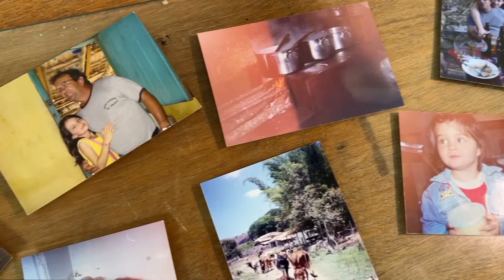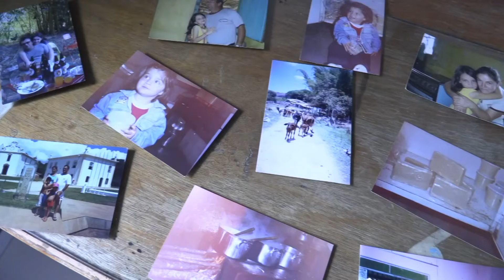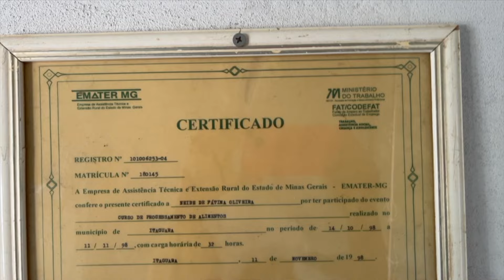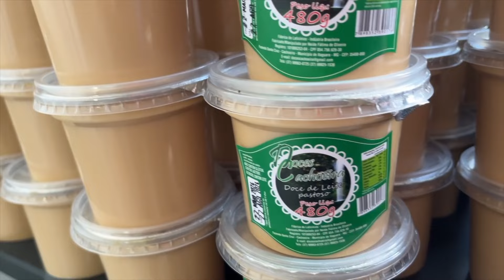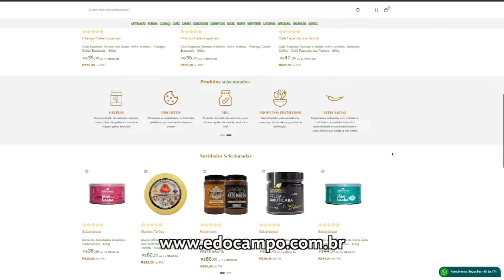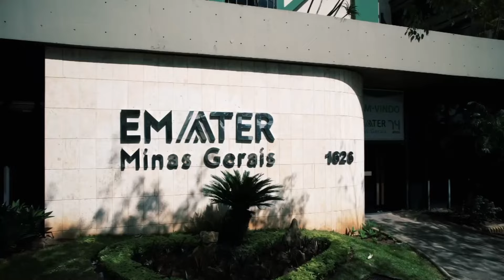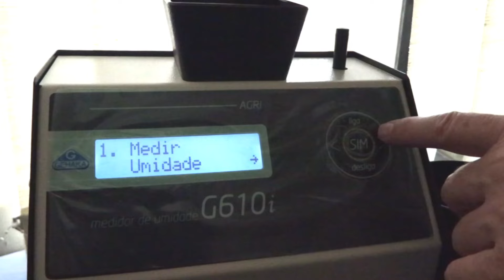Confira a íntegra do programa Minas Rural de sábado (29)!